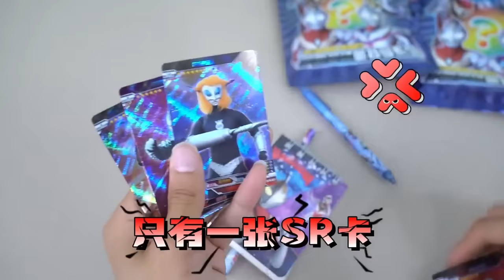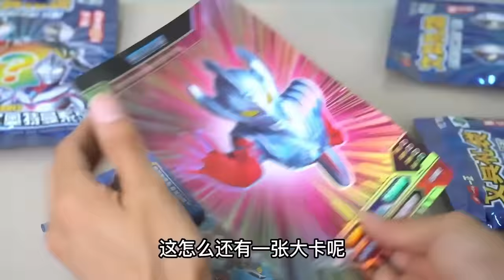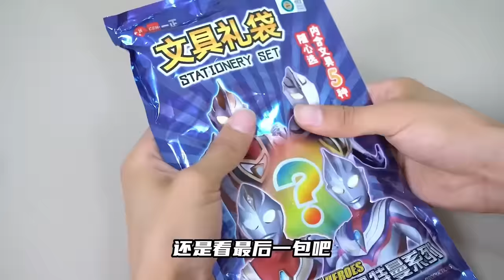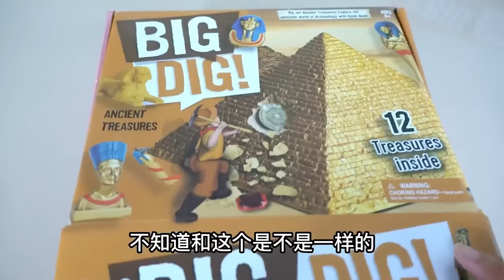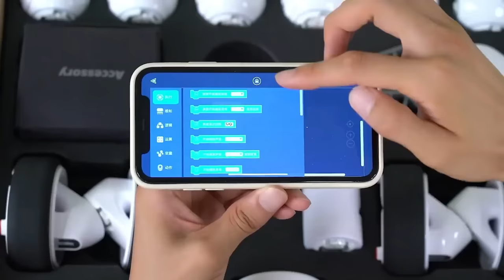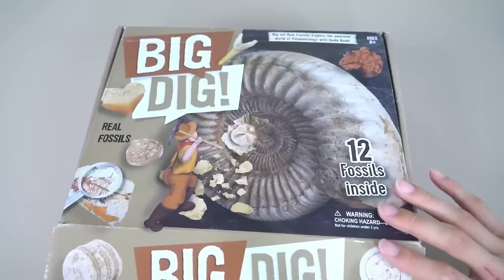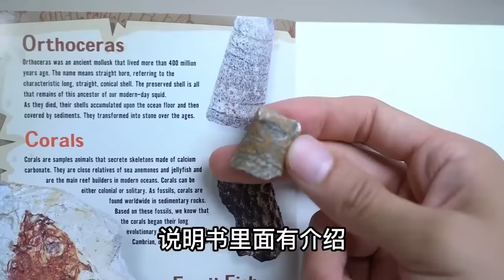小卖部爆火的奥特曼文具盲袋，卡包和橡皮应有尽有，还能拆到赛罗金表？【鹿子也的玩具屋】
小卖部爆火的奥特曼文具盲袋，卡包和橡皮应有尽有，还能拆到赛罗金表？

鹿子也的玩具屋 玩具测评 奥特曼 我们强调了视频内容的合规性，绝对没有任何违反规定的行为。